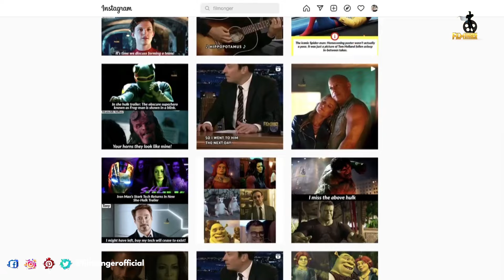Lisa Frankenstein Bloopers And Deleted Scenes